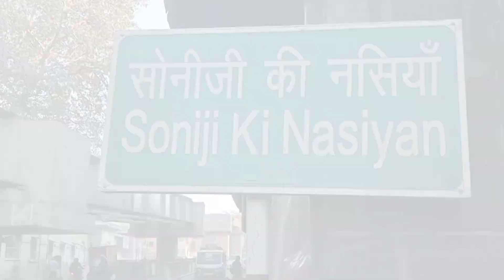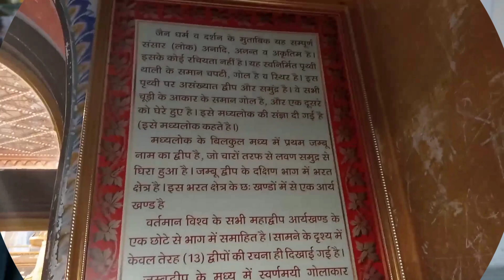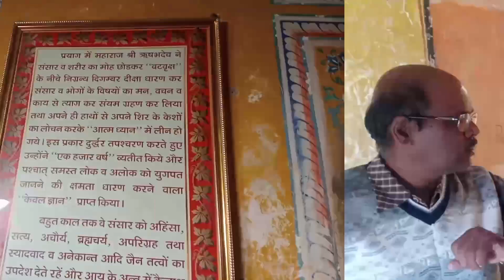Soniji ki nashiyaji ( सोनीजी की नशियाँ जी), Ajmer, Rajasthan